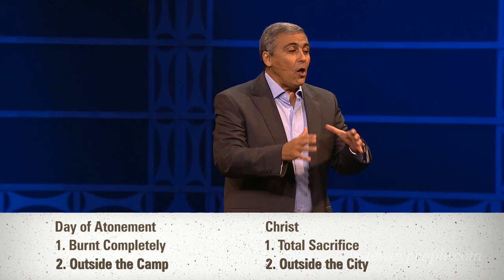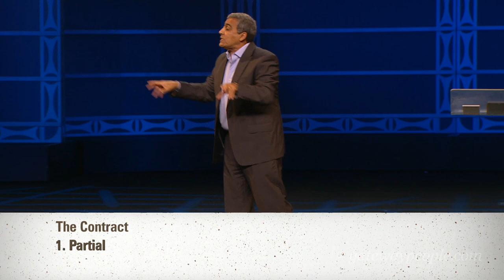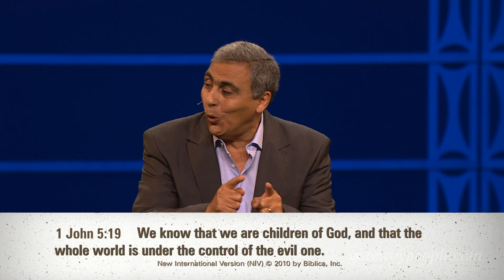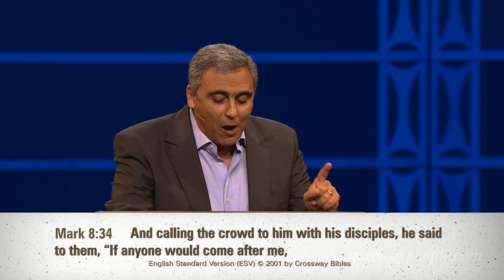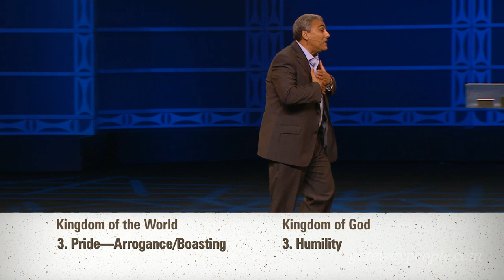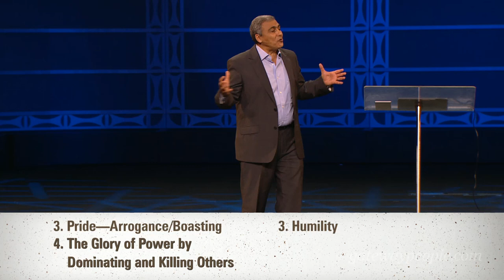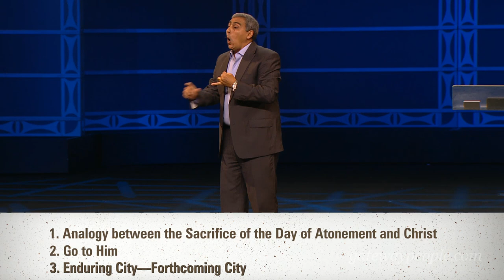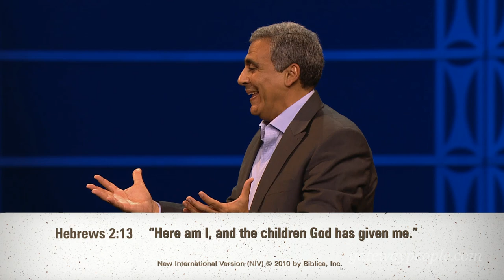Let Us Go to Him: Outside the Camp - Pastor Sameh Maurice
Pastor Sameh Maurice. - Individual 2013 - Let Us Go to Him: Outside the Camp

Search for:
Pastor Sameh Maurice - 10/12/13
Sermon Series: Individual 2013
Sermon Title: Let Us Go to Him: Outside the Camp